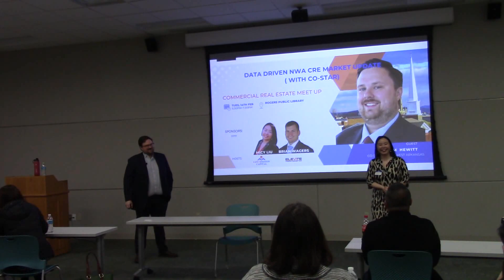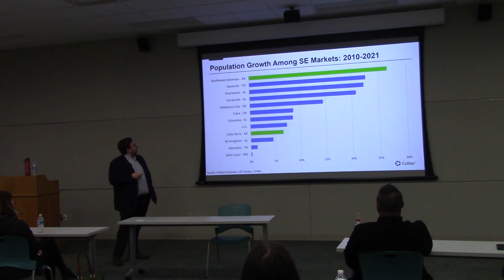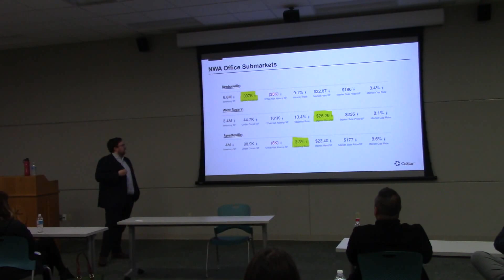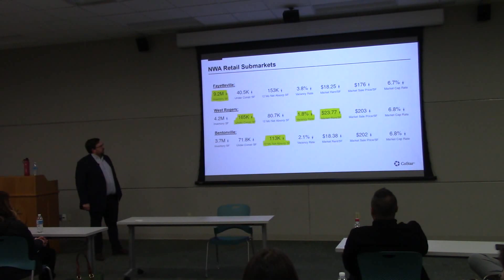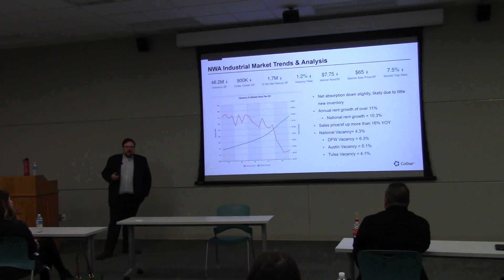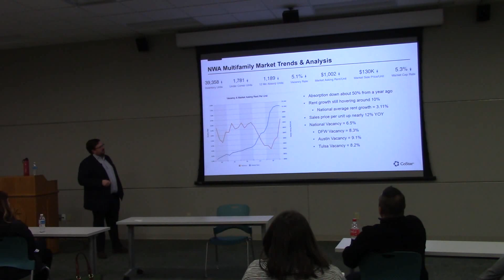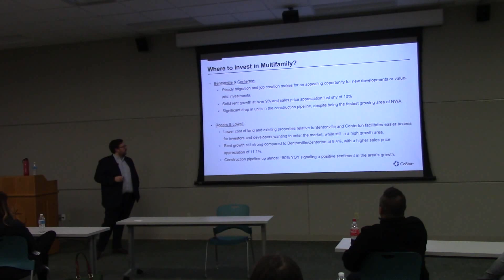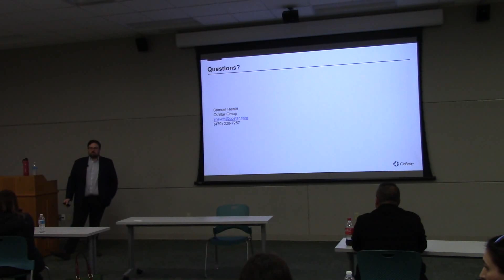Northwest Arkansas Commercial Real Estate Market Update | February 14, 2023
Another successful Northwest Arkansas CRE Meet Up yesterday! Samuel Hewitt from Co-Star has definitely shared important data-driven trends in commercial real estate in Northwest Arkansas.

Thanks to all the attendees who opted to spend their Valentine's Day with us! Thanks also to Sam from CoStar Group, a Washington, DC-based provider of information and analytics and marketing services to the commercial property industry in many places and has brands like co-star, apartments.com, STR.com and more.

• Become a real estate passive investor with Life Mission Capital
• Sign up to our newsletter to get notified about the latest news and updates about the real estate industry and exclusive investment opportunities!